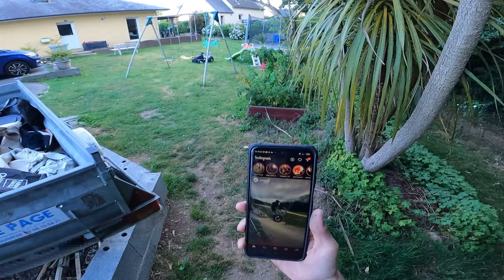Entretien super deluxe, je me rends compte qu'il est cassé. J'en peux plus de Rockshox !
Wsh tout le monde, la fourche il y a 3 semaines, le cadre de mon père entre deux et maintenant l'amorto. On dirait que je fait exprès pour faire des vues

alan_queff